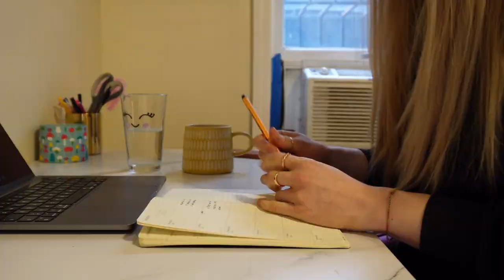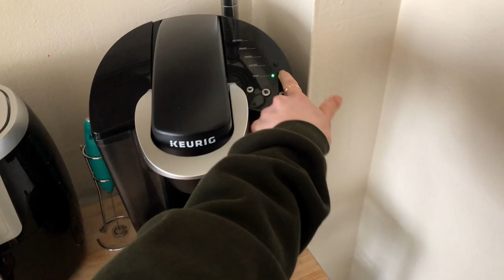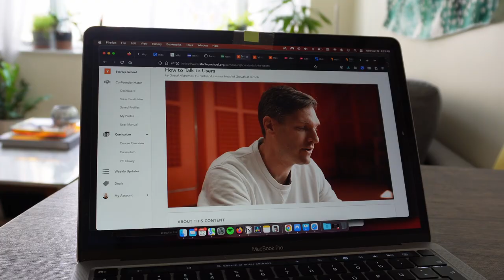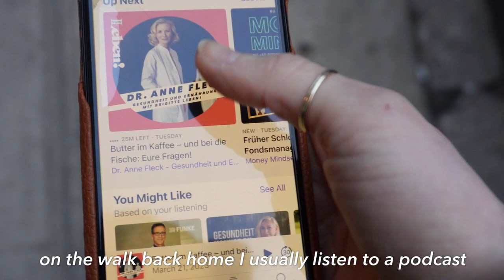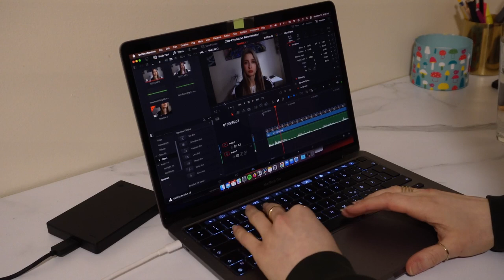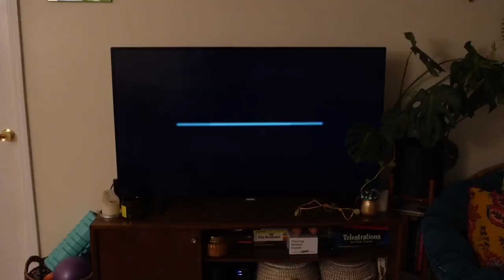A Day in My Life in NYC After Quitting My Job